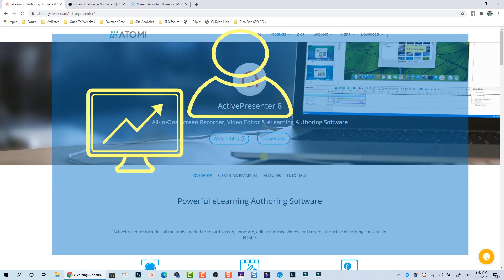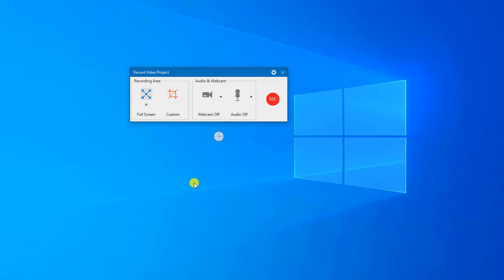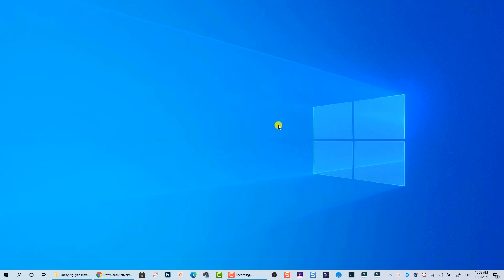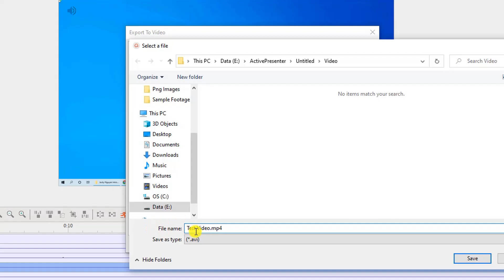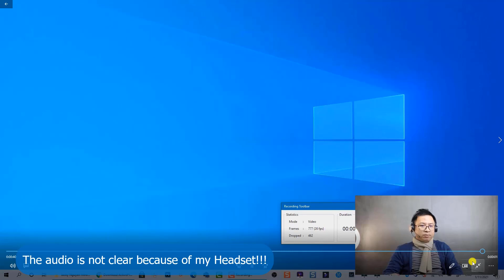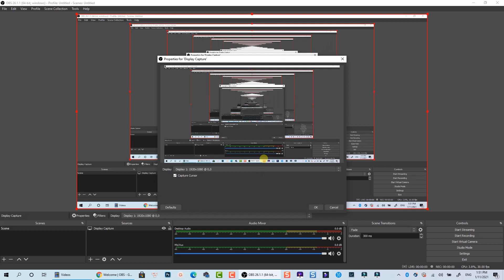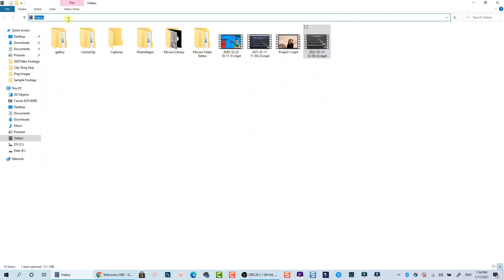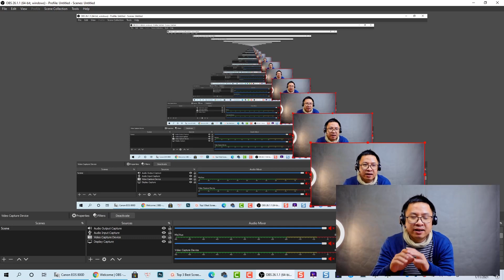[2021] Top 2 Best Screen Recording Software No WATERMARKS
Top 2 best free screen recording software with no watermarks, no time restriction for capturing screen, webcam and audio in 2021. These are the best free software for those of you who are looking for a completely free screen recorder without watermark, or time limit in 2021.
1. ACTIVEPRESENTER

ActivePresenter is an all-in-one screen recorder, video editor and eLearning authoring software for Windows and macOS. You can use its free screen recorder to make videos without watermark, or time restriction in 2021:

2. OBS STUDIO
This is a free and open source software for video recording and livestreaming. It's super powerful for recording screen, webcam and audio. It's also completely free, no watermarks, no time restriction too.